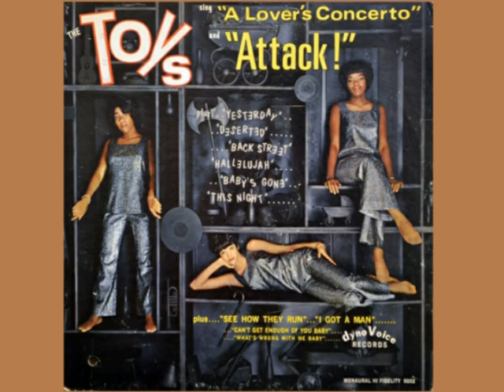05 I Got A Man